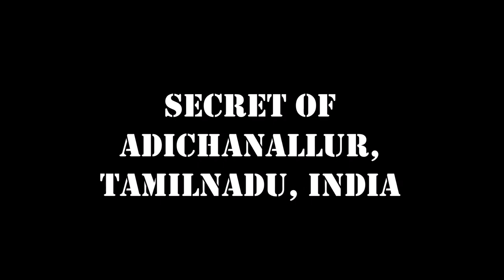Episode 2: Secrets of Adichanallur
Megalithic history is mysterious. Most of the megalithic culture is very similar from England to Japan. A global travel was somehow possible in those days 4500 to 1500 BCE. In a spectacular discovery at Adichanallur burial sites, skeletons of Europeans, Africans, East Asians and Australasians were found vouching the fact that megalithic people were crossing the seas far and near. Watch this episode for Korean connection.